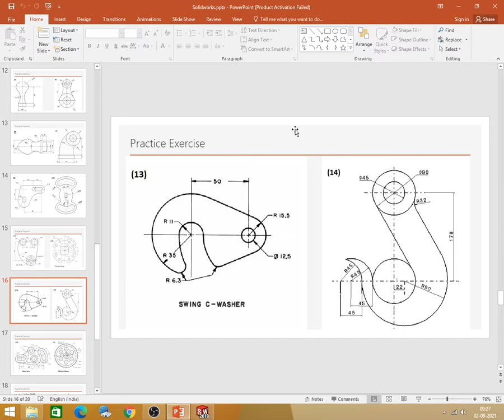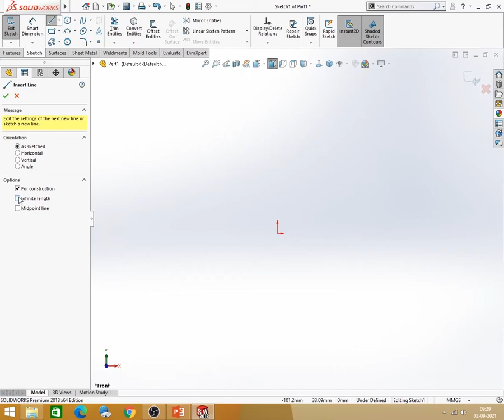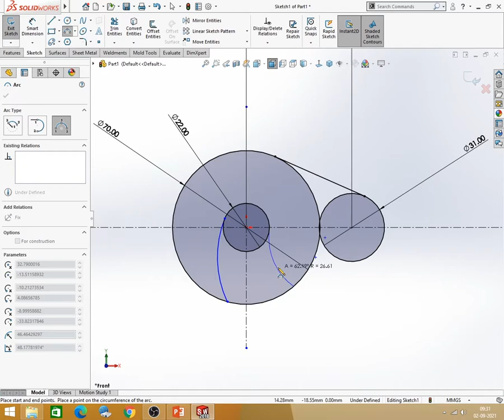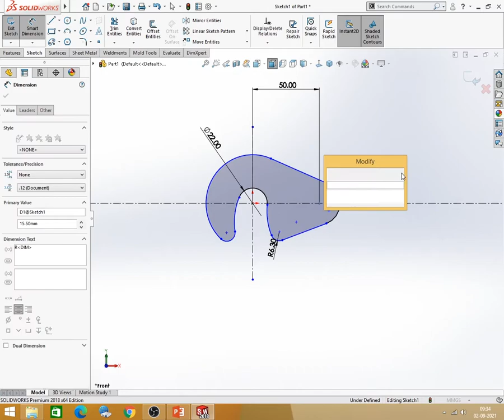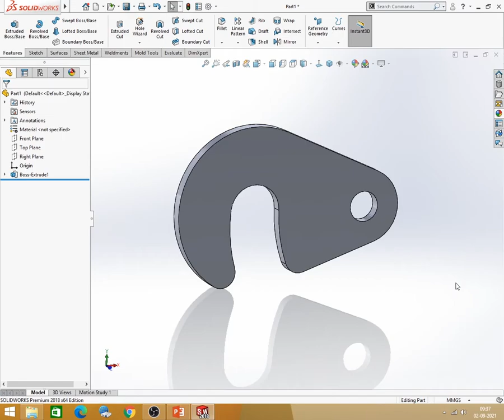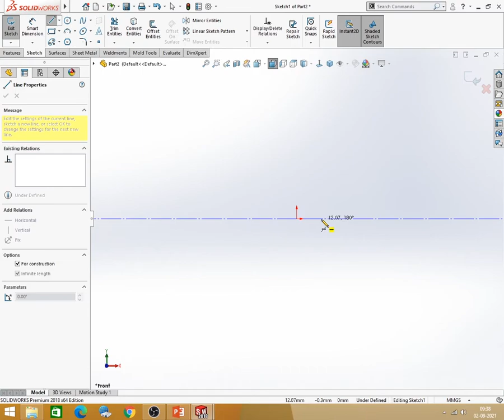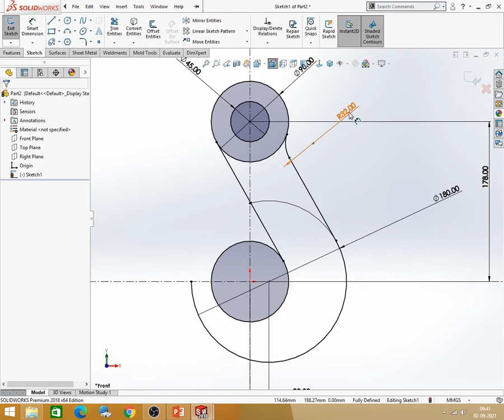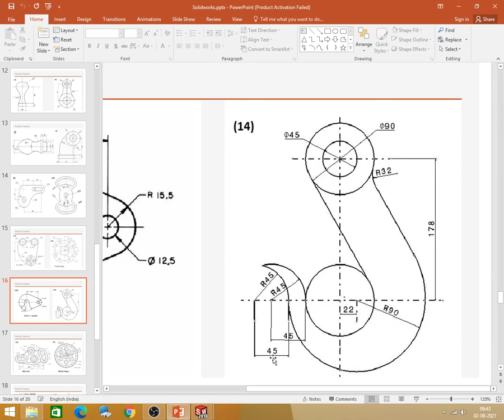SOLIDWORKS CLASS -9 *****Sketching*****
Swing-C Washer Design In SolidWorks